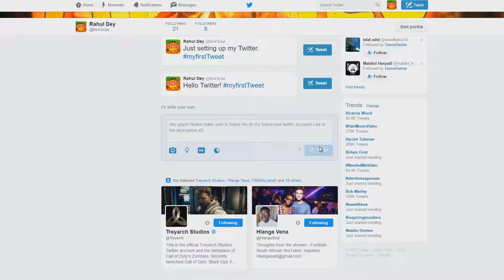Black ops 2 on PC in 1080p 60fps Ep1 - THE CORNER CAMPER!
If your enjoying this series drop a LIKE on this video!

Wanna know What I use to make videos?